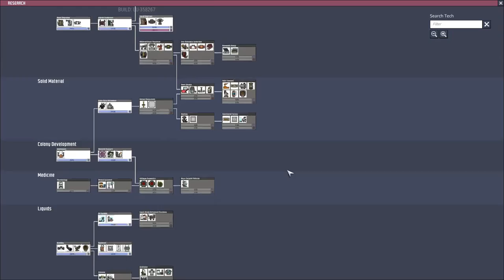เล่น Oxygen Not Included Hard Mode ตอน 4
เจอวิกฤตการณ์อย่างแรกแล้ว ความหิวนรกดุขนาดนี้ ท่านได้แต่ใดมา